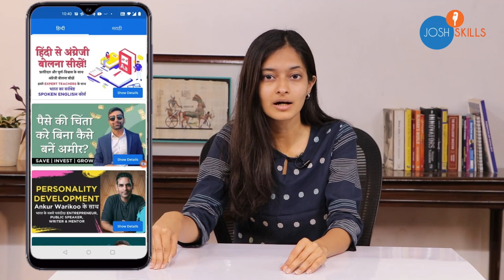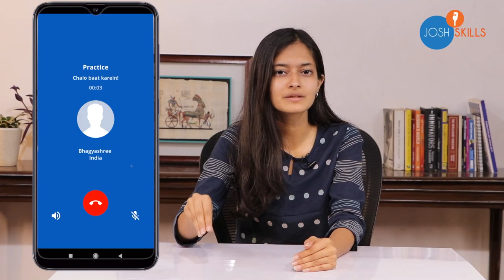How To Speak In Public So That People Listen To You | Public Speaking | Aisha Ghani | Josh Talks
⭐👇 Do You Have Big Dreams & Want To Succeed In Life? 👇⭐
Josh wants to help you achieve these dreams with our brand new Josh Skills App .🙌
With 50+ courses on topics like Digital Marketing, Personality Development, Time Management & Personal Finance - you can learn from the top most experts of every domain - at the cost of a mobile recharge only! 😮

In this Josh Talk, Aisha Ghani shares her brief story of his early and current life. Coming from the city of Kanpur Aisha was born and brought up in typical Indian middle class family and she was told not to talk too much but later in life she is know for his Public Speaking as a well renowned Public Speaker.

She shares top secrets to become a good Public Speaker and to deliver a good speech so that people pay attention and listen to what you're saying. These Public Speaking Tips has potential to change your life.

Her Josh Talks story will help you change your life, be a leader, overcome your fear, get all the motivation you need to get success in life.

About Aisha Ghani:
EMCEE | TV Presenter| Happiness Coach | Corporate Communications Specialist| High-Performance Trainer| Public Speaker.

Key takeaways from Aisha's Josh Talk :
How to speak in public so that people listen to you
how to become a public speaker
how to speak confidently
How to speak in public
Top public speaking tips

Josh Talks is closely monitoring the ongoing Coronavirus Disease 2019 (COVID-19) outbreak. As the situation continues to change rapidly, our top priority remains the health, safety, and well-being of our community.

When you’re traveling, you’re likely to come into contact with more people than usual, which could increase the risk you’ll come into contact with the virus. Consider carefully your need to travel if you have underlying health conditions that may put you, and others at greater risk. If in doubt, consult your doctor. Remember to regularly wash your hands, avoid social interaction, practice respiratory hygiene and if you face any symptoms of the virus, seek medical help immediately.